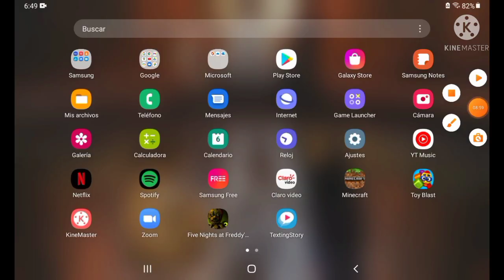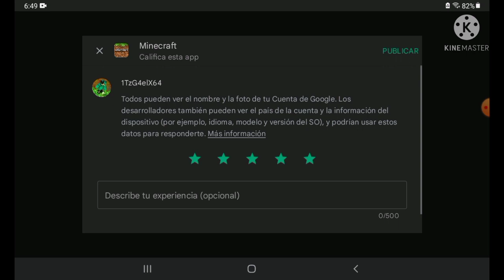Compré Minecraft :D Gameplay en mi nueva tablet (Pase de Minecraft 1.14.0.6 a Minecraft 1.18.2)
SIIIIIIIII